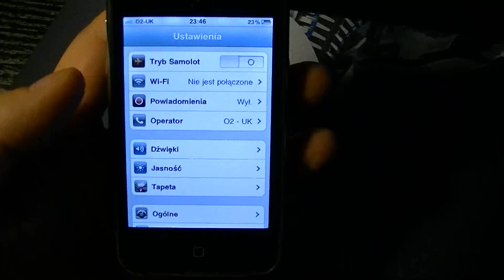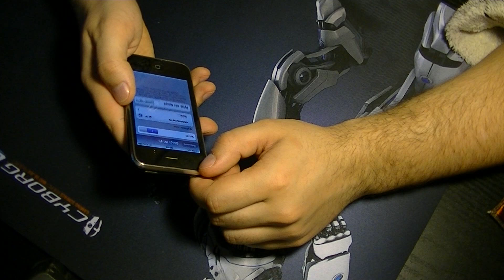iPhone 3G, WiFi nie wykrywa sieci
Jeżeli twój iPhone 3G nie wykrywa sieci WiFi. Próbowałeś restore i nie pomogło, to może być filmik dla ciebie.